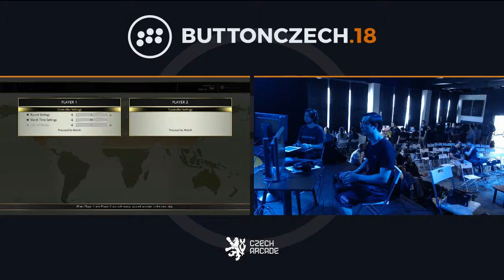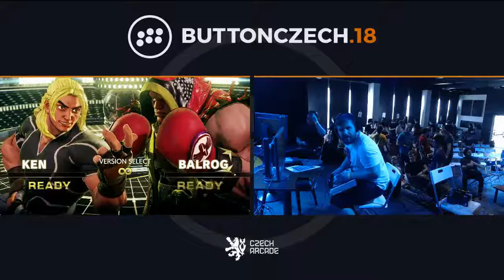Street Fighter V @ BCZ 2018 - Brackets